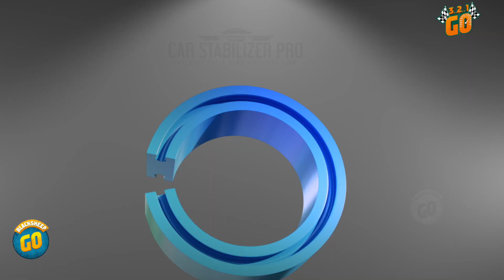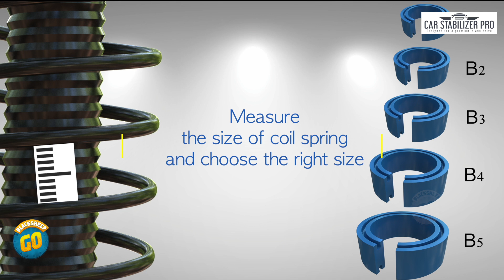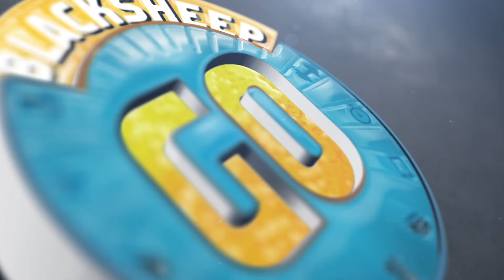Car Stabilizer Pro | Rj Vigneshkanth and Settai Sheriff Vlog | 321Go | Blacksheep Go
Car Stabilizer Pro - Best Solution For Your Car Suspension and Enhances Smooth rides.
Compatible for All Cars and Takes less than 30 Minutes for Installation.
Available with Major Car Accessories Dealers across South India.
For Acquiring Dealership and for Trade Enquiries, Contact - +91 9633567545